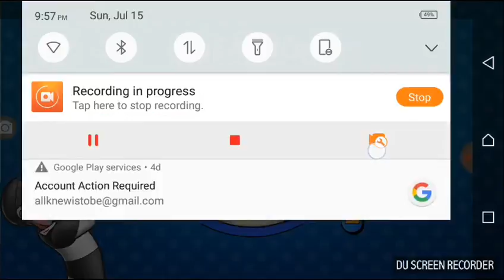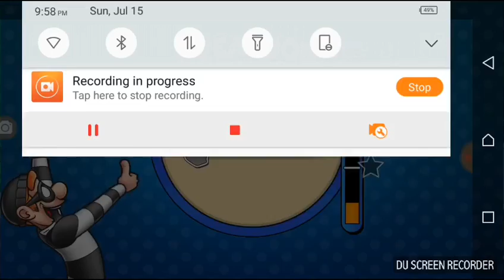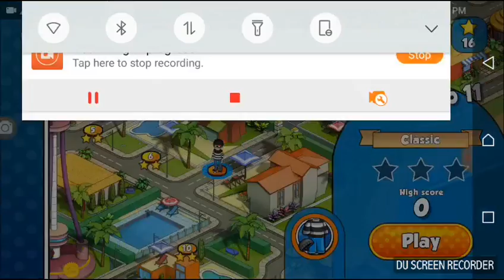Robbery Bob 2 Series Ep #3 (Android)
Assalam Alaikum, How are you people?
I'm back with a new episode of Robbery Bob 2 Double Trouble . I hope you enjoy it. Sorry for late upload. I was busy.
Thanks and BYE!!!